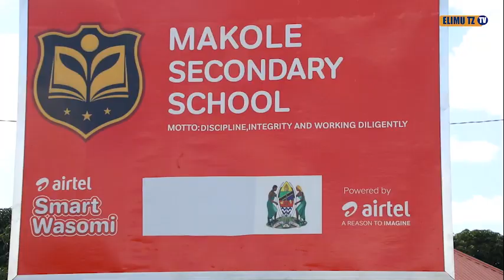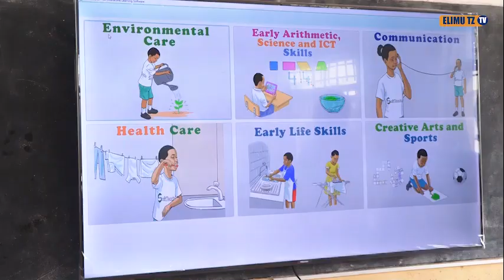Baadhi ya wanafunzi wakikongwa nyoyo juu ya ujui wa mradi wa AIRTEL SMART WASOMI